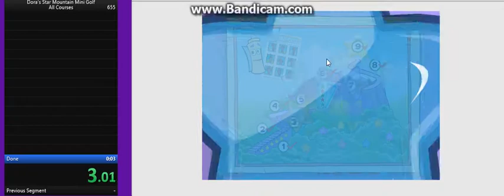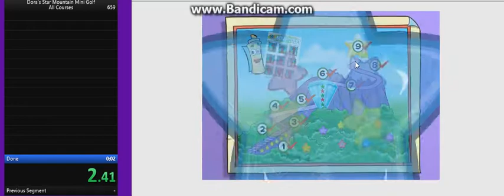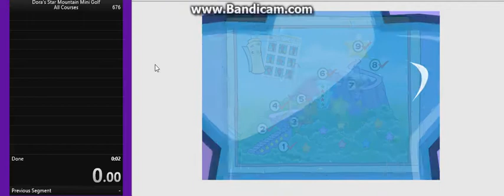Doras star mountain Mini golf All Individual level World Records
Hey, thats pretty good.